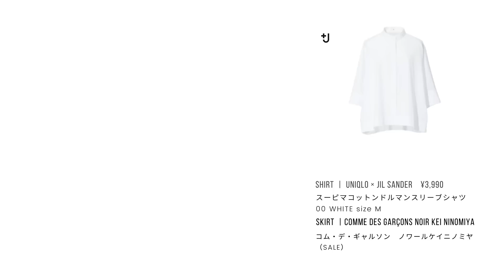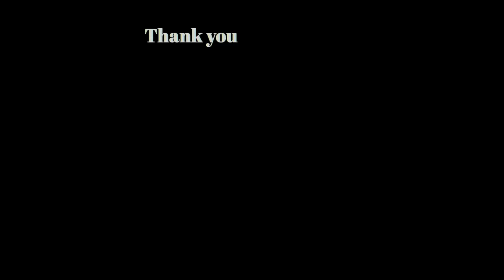【UNIQLO ＋J後編】新作ユニクロ×ジルサンダー購入品で夏に向けてゆるっと大人の抜け感シャツ着回しコーデ紹介。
今回は＋Jコーディネート編。
✦ My data info
164cm / 55kg（痩せました） / shoes 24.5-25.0cm

追加販売決定！
即完売したセルビッチデニムやスーピマコットンドルマンスリーブなど、
追加販売が発表されました！
各商品の販売日など詳しくはサイトをチェックしてください。

購入した＋Jの商品レビューは前回の動画をご覧ください。
【UNIQLO +J】2021春夏新作ユニクロ×ジルサンダー大人がオシャレに着こなせるおすすめの購入品5点ご紹介します！ 前編

+J 2021 SS
【UNIQLO × JIL SANDER】

1.セルビッジストレートジーンズ ¥5,990
69 NAVY  size 25

2.コットンリネンテーパードパンツ ¥3,990
00 WHITE 　size S

3.スーピマコットンドルマンスリーブシャツ（7分袖）¥3,990
00 WHITE　size M

4.スーピマコットンロングシャツ（長袖）¥4,990
00 WHITE　size M

5.ドライスウェットクルーネックシャツ（長袖）¥3,990
09 BLACK　size M
（今回は使用していません）

↓2020 A/W +J動画はこちら↓
【UNIQLO +J】アラフォーが選んだ即完売の戦利品5点紹介！ユニクロ×ジルサンダー2020AW購入品

30〜40代の自立した女性に向けて、
人とは違った少しイケてるおしゃれなライフスタイルを提案出来る
カッコいいチャンネルになるように不定期に配信しています。

■目次
00:00  オープニング
00:16  Look１
01:17  Look２
02:24  Look３
02:50  Look４
03:37  Look５
04:33  Look６
05:19  Look７
06:09  Look８

動画で使用しているアクセサリーは私がデザイン＆バイイングしている

@asami_babalog 　(デザイナーライフスタイル)

アクセサリーに関しての仕事内容、制作風景、作り方や、
ライフスタイルやオススメ商品紹介など
更新していきます。

ファッションはもちろん、
Apple大好き、ガジェッド大好きなアラフォーです。